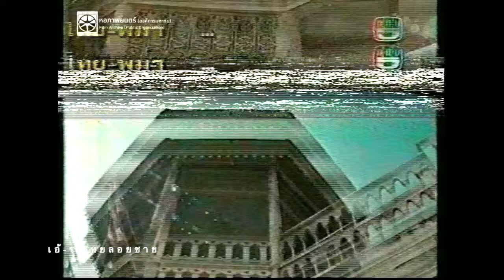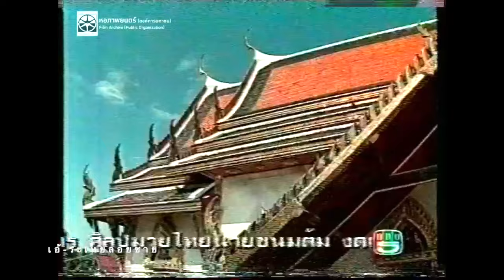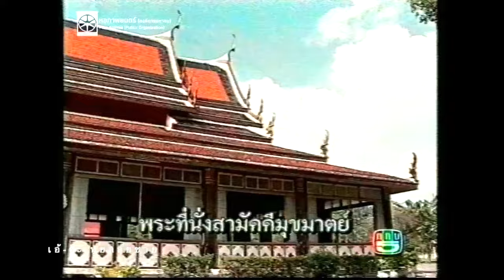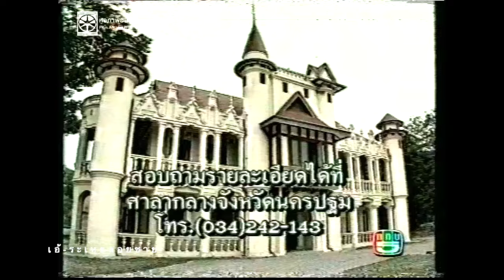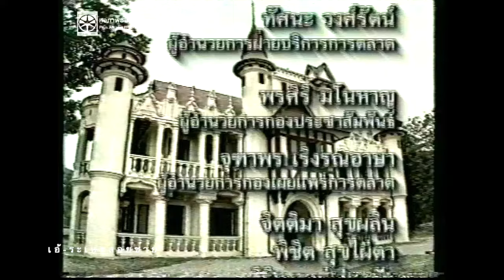เอ้ระเหยลอยชาย EP.3125 / พระราชวังสนามจันทร์ ม.ล.ปิ่น มาลากุล พ.ศ.2538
พระราชวังสนามจันทร์
สารคดี การท่องเที่ยวแห่งประเทศไทย พ.ศ.2538

เทปต้นฉบับ มูลนิธิหลวงประดิษฐไพเราะ รหัส 342